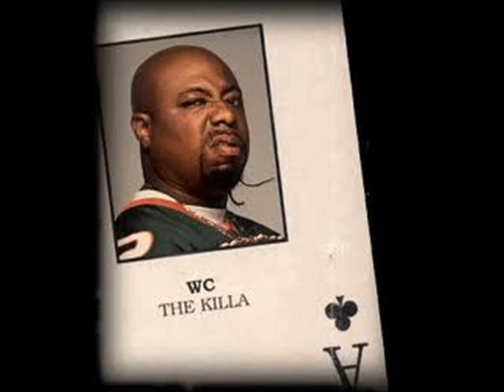WC walkin in my taylors chopped and screwed ( s W m E o E k D e )